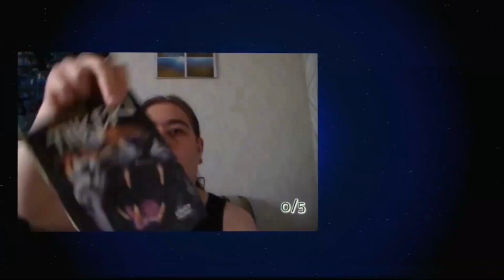Huomenta + kesästä viikkoa